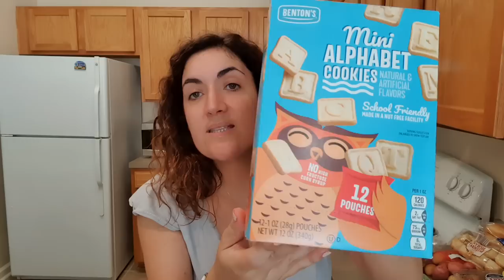🇺🇲SPESA SETTIMANALE da Aldi in America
30% sul carrello (minimo di € 89.00!) e in più UN REGALO
A SCELTA tra Pant, Longsleeve, Top e Accessori
coloratissimi per poter creare il tuo set deluxe con stile!